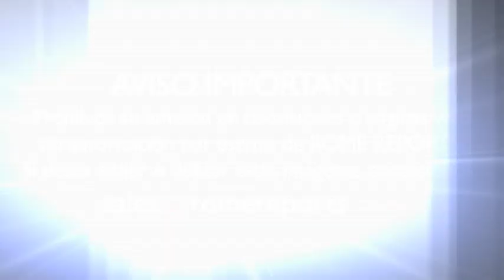“¡Venid a la JMJ de Panamá! No será igual que las demás”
200 jóvenes de Panamá viajan a Roma para recoger de manos del Papa la Cruz de las JMJ.